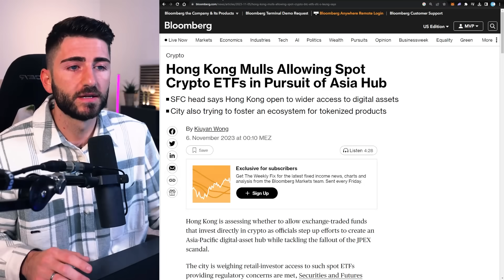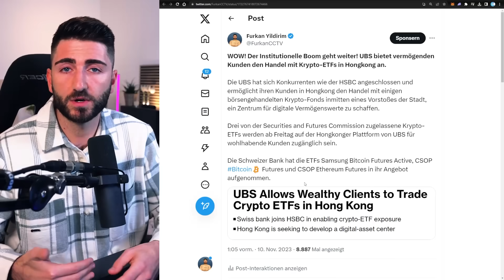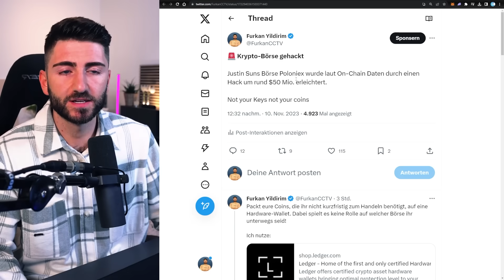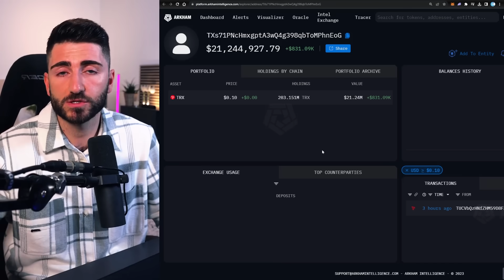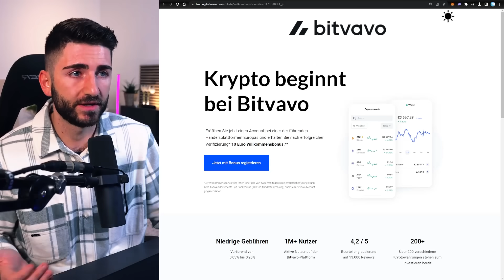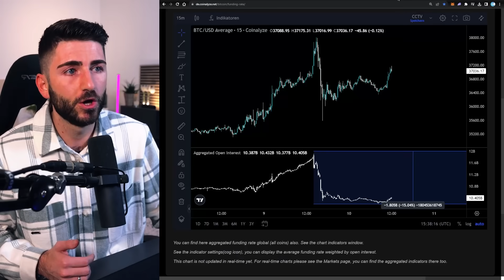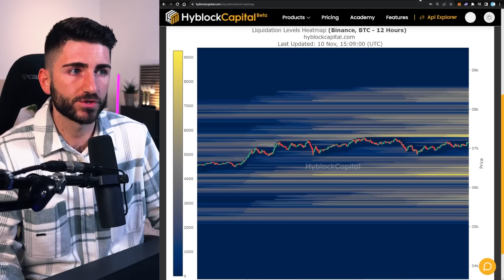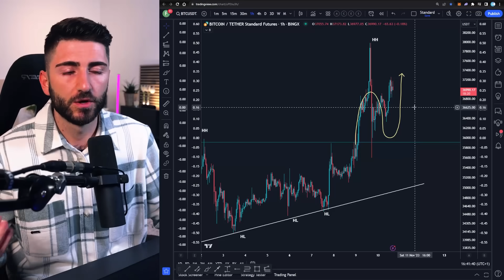Bitcoin: JETZT AUFPASSEN! BlackRock Ethereum ETF & Hack bei diesen Altcoins! Crypto News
*Fundierte Bitcoin, Crypto & Makro Insights seit 2017*
💰 Nr. 1 und günstigste Gebühren bei BingX ($150 Bonus + 10% Fee Rabatt)
💰 Spot Börse Bitvavo (10€ Startguthaben)